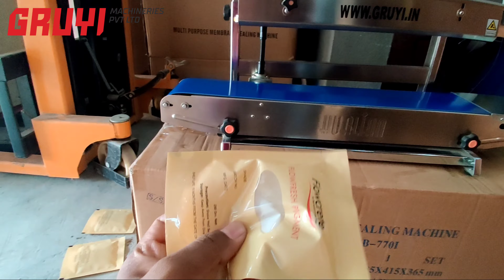Stainless Steel Vertical Band Sealer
StainlessSteelVerticalBandSealer# GRUYIMACHINERIESPVTLTD
This is a Stainless Steel Vertical Band Sealer-
Video As GRUYI MACHINERIES PVT.LTD.  MUMBAI.
Capacity- 10gm To 1kg.Packet selling
supper GRUYI MACHINERIES PVT.LTD In PAN INDIA.